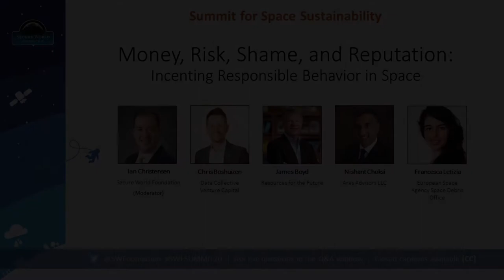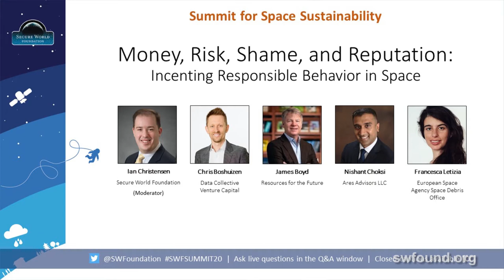Panel 2: Money, Risk, Shame and Reputation: Incenting Responsible Behavior in Space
There has been much discussion about using positive and negative incentives to encourage responsible behavior in space but few practical proposals. This panel discussed the pros and cons of the most talked-about ideas, as well as the role of third parties such as insurers, investors, and the public in enforcing behavior.

MODERATOR: Ian Christensen, Director of Private Sector Programs, Secure World Foundation
PANELISTS: Chris Boshuizen, James Boyd, Nishant Choksi, Francesca Letizia